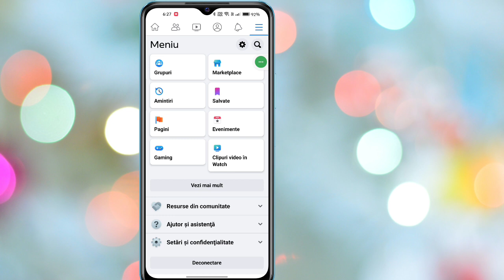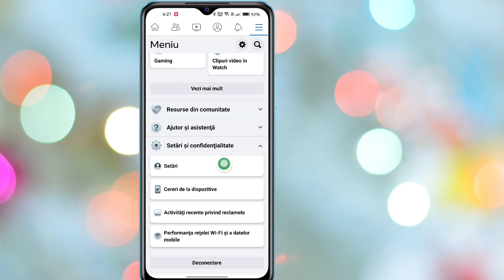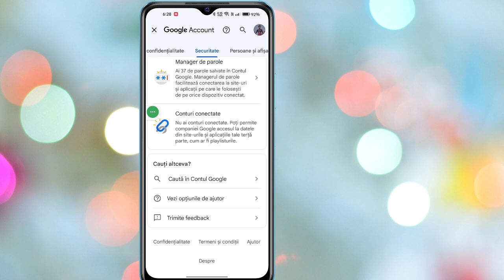NOU! Cum să vă vedeți parola de Facebook dacă ați uitat-o ​​(2023) | Vezi Parola Facebook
Aici, în acest videoclip, veți învăța cum să vă vedeți parola Facebook dacă ați uitat-o ​​(2023)
Dacă cauți un videoclip despre Cum să-ți vezi parola Facebook dacă ai uitat-o ​​(2023)! Ești în locul potrivit! Urmăriți acest videoclip pentru a afla cum să vă vedeți parola Facebook dacă ați uitat-o ​​(2023). Este ușor și simplu de făcut de pe telefon

Vedeți-vă parola de Facebook dacă ați uitat-o ​​(2023)
Cum să vă vedeți parola Facebook dacă ați uitat-o ​​(2023)
Cum să vă vedeți parola Facebook
Cum să vezi parola Facebook
Mulțumesc mult că ai căutat. Nu uitați să vă abonați pentru mai multe rețele sociale și videoclipuri tehnice! Mulțumesc pentru sprijin!!